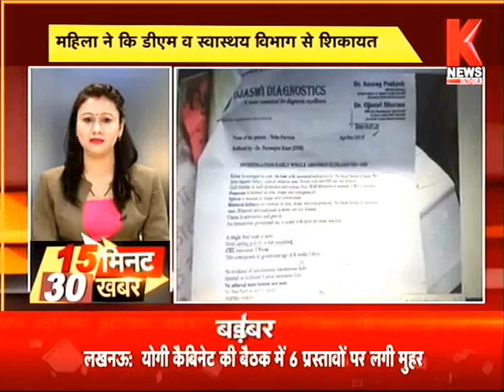Knews India पर 15 मिनट 30 खबर || UttarPradesh Express